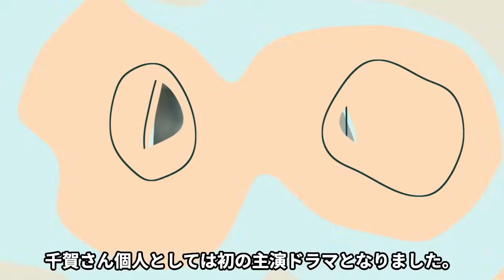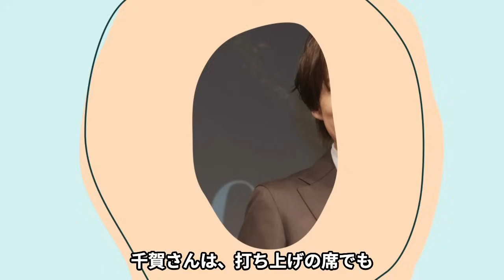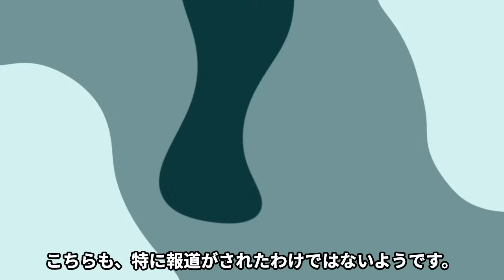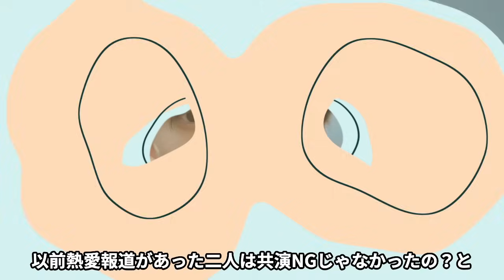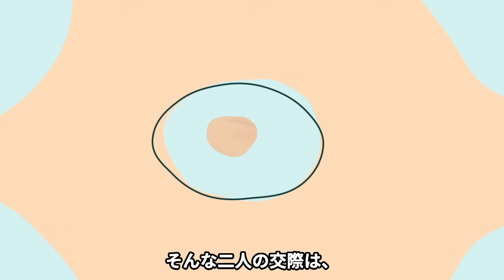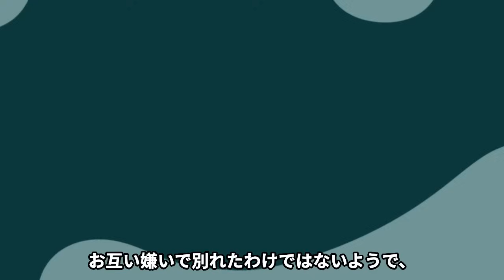Kis-My-Ft2千賀健永が大物女優と極秘入籍している真相に驚愕！妻の正体に開いた口が塞がらない…！！『愛人転生』で見せた異変に驚愕【キスマイ】【芸能】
ジャニーズJr発の人気アイドルグループ

Kis-My-Ft2のメンバーで

随一の技量を誇るスーパーダンサー

最近では屈指の美容オタクとしても知られる

千賀健永さん。

そんな千賀さんは、

9月5日から放送がスタートした

ドラマ『愛人転生－サレ妻は死んだ後に復讐する－』で

主演を務めていますが、

そこで見せた千賀さんのある行動が

注目されているようです。

また、千賀さんはこれまで、

数々の女性との熱愛が報じられてきましたが

いよいよ結婚間近と囁かれているよう。

そこで今回は、千賀さんの主演ドラマで見せた

話題となったある行動についてや

千賀さんの過去の熱愛歴、

そして、現在結婚間近と言われている

噂のお相手について